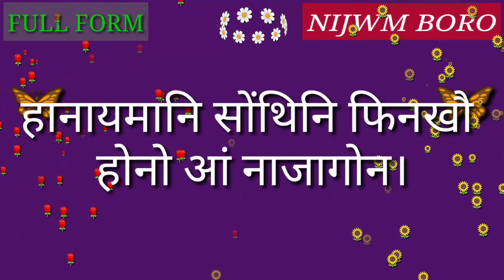Full Form of OAS.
Full Form of OAS // Did you know?